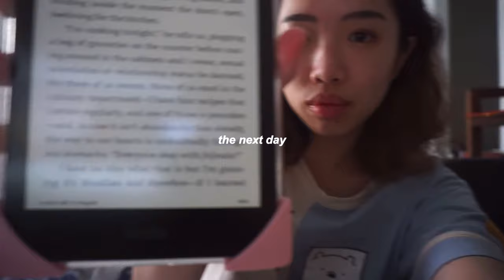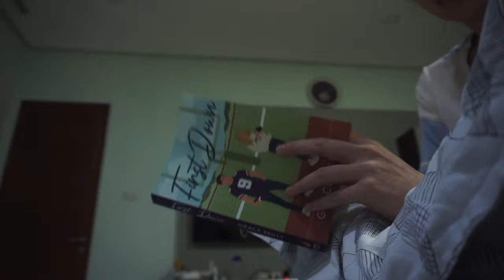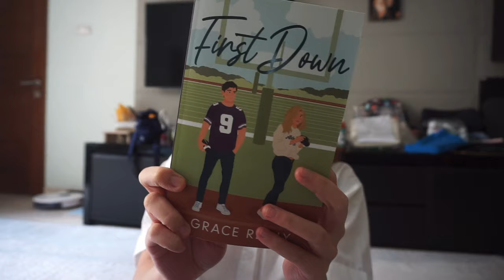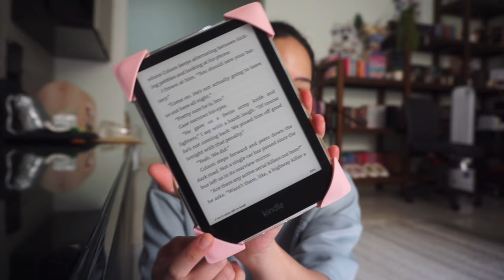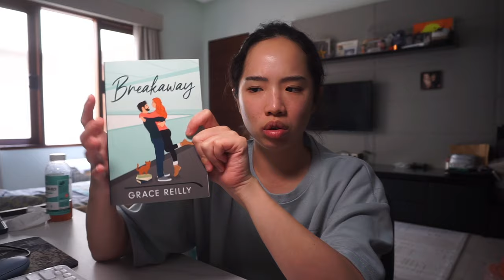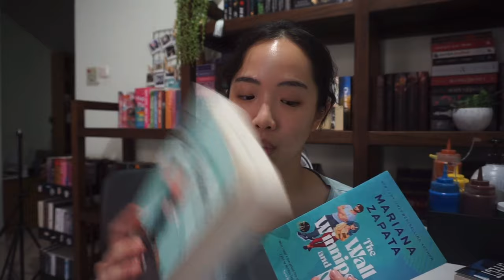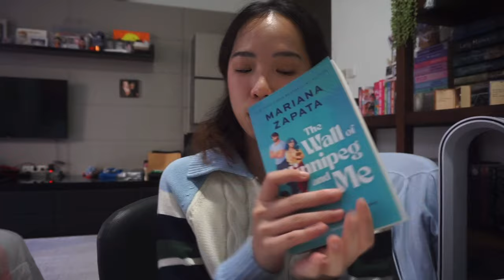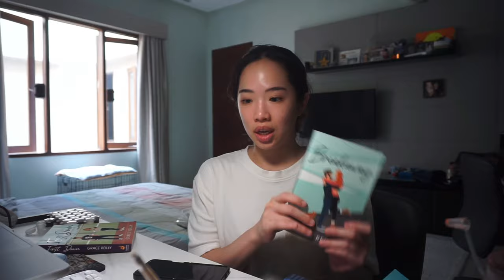reading sports romance for a week! 🏈🏒💞 (hockey + football + boxing) *spoiler-free reading vlog*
another reading vloggg! have been really wanting to read sports romance, so i did just that... and i would say this was not the best idea but i had fun :))))
these are all also on kindle unlimited!!

timestamps:
00:00 introduction
00:48 unexpected
05:32 first down
13:45 the graham effect
20:36 breakaway
26:43 the wall of winnipeg & me
28:11 outro